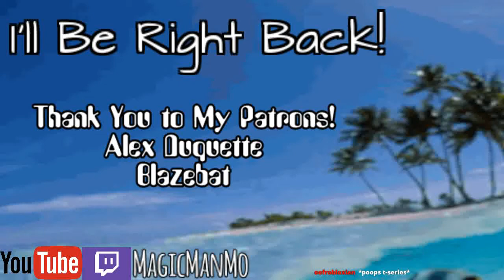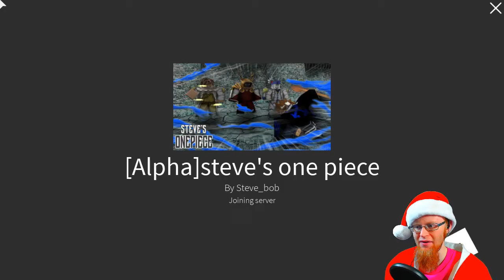I'M ON A BOAT, I GUESS ~ 19 ~ Roblox ~ Mo Streams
The Roblox Games:
Alpha Steve's One Piece
Build A Boat For Treasure